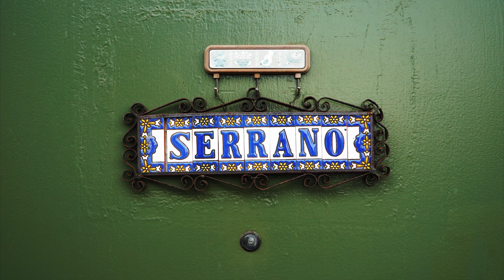生ハム DryCuredHam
使用するのは塩のみ。後は流れる刻が肉の旨味を凝縮させていく。
本場の生ハムに出会った尾島さんは本場で学び、環境の違うこの日本で努力を重ねた。完全無添加で作られるこの生ハムは、本場を凌駕した。創業から38年の技術は、もはや芸術品。

そして、尾島さんは”日本産生ハムの父”と呼ばれるまでになった。

They only use salt. Time will dense the taste and the aroma.
Ever since he saw the ham in Spain, He learned in Spain and brought the technique back to Japan.

Ham is made with absolutely no additive. The quality surpassed Spain. 38 years of exerience. The work of Art.
the Father of Japanese Dried Cured Ham